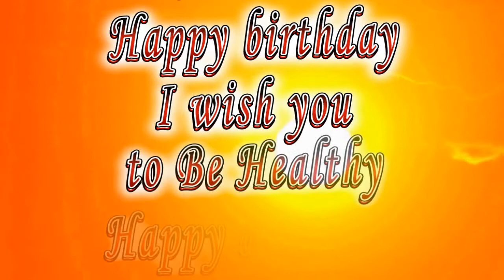Happy birthday Kaiser